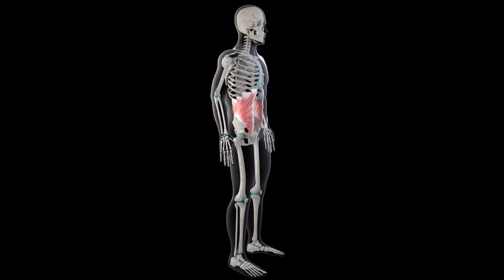What Will Happen If You Plank Every Day For 1 Minute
Doing a plank every day, even just for a minute, helps strengthen your entire core. In fact, most fitness experts said that planking is one of the top effective exercises to tone your six-pack.

✅ Check Out Some Fitness Gadgets:
Abs Stimulator
Push Up Board
Jumping Rope Cable
Ab Roller Wheel

Recommended Videos!

Timestamp:
00:00 Intro
00:45 It significantly reduces the risk of back and spinal column injury
01:11 It defines your abs
01:44 It boosts your overall balance
02:16 It enhances your metabolism
02:44 It benefits you mentally